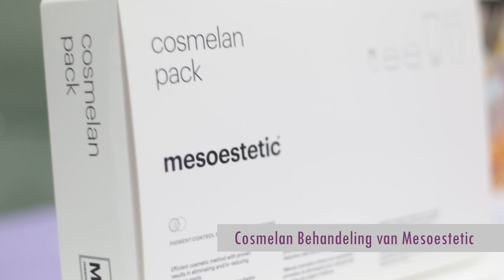Cosmelan Behandeling | Diodella Laser & Skin Clinic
De cosmelan behandeling is perfect als je last hebt van pigmentatie op het gelaat!
Dit is een intensieve depigmentatie behandeling dat enkel wordt uitgevoerd in de winterperiode. Het bestaat uit een masker dat naargelang uw huidtype 8 tot 12 uur op het gelaat blijft. Gedurende deze tijd gaat de huid alle ingrediënten opnemen die zullen zorgen voor het in gang zetten van de celvernieuwing.
Voordat de behandeling plaatsvindt krijg je thuisproducten meegegeven die minstens 14 dagen gebruikt moeten worden als voorbereiding.
Let op! Deze behandeling kan maximaal 2 keer per jaar worden gedaan!

The cosmelan treatment is perfect if you suffer from pigmentation!
This is an intensive depigmentation treatment that is only performed during the winter period. It consists of a mask that stays on the face for 8 to 12 hours, depending on your skin type. During this time, the skin will absorb all the ingredients that will initiate cell renewal.
Before the treatment takes place, you will be given home products that must be used for at least 14 days as preparation.
*This treatment can be done up to 2 times a year!